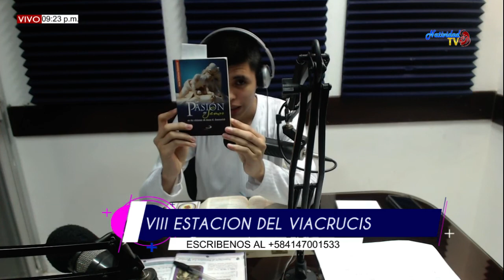CAMINO A JERUSALEN MIERCOLES (18/03/2020)